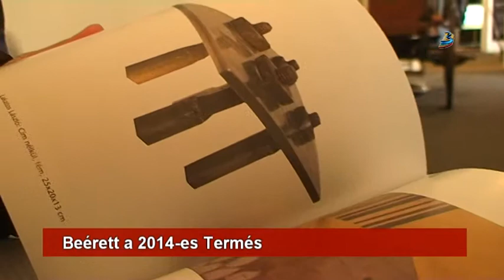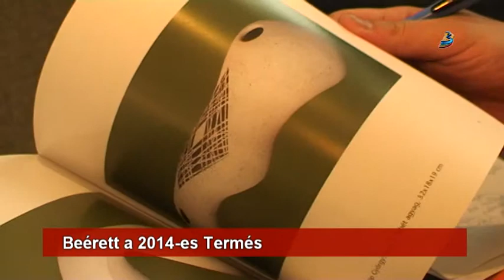Beérett a 2014-es Termés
Negyedik kiadásához érkezett a Termés. Ebben az évben is lehetőség nyílik Székelyudvarhely lakóinak, hogy megismerjék városunk képzőművészeinek munkáit. A Termés 2014-es tárlatán 20 alkotó 30 munkáját lehet megnézni, mely holnap, azaz május 21-én délután hat órakor nyílik a Haáz Rezső Múzeum képtárában.